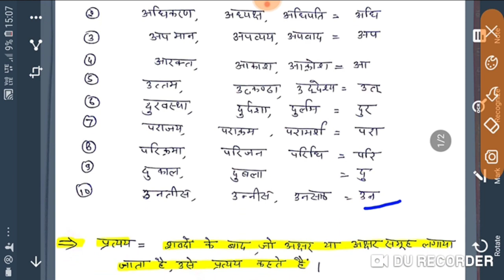Up pcs mains अति महत्वपूर्ण उपसर्ग एवं प्रत्यय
Dosto namaskar Swagat sabka Ek Baar Phir Se Meri Institute channel par doston is video mein hum Jane Ja Rahe Hain Ki Uttar Pradesh Lok Seva Ayog ke dwara sampadit ki Gayi Pariksha UPPCS Pre 2018 ki cut off Kitni rehti hai aur iske liye Humne Ek analysis Kiya Hai Jisme Tala ki Gayi Hai UPPCS Pre 2017 ke sath
Dosto Saman Adhyan general OBC Katha women category ki merit ka Yahan Par vishleshan Kiya Gaya Hai Dosto 2018 Mein Pehli Baar Lok Seva Ayog Uttar Pradesh ke dwara negative marking ka pravdhan Kiya gaya tha aur vacancy abhi bahut jyada hi annya Barso ki tulna mein so isliye is baar ki cutoff kuch nahi Charan ki Umeed hai